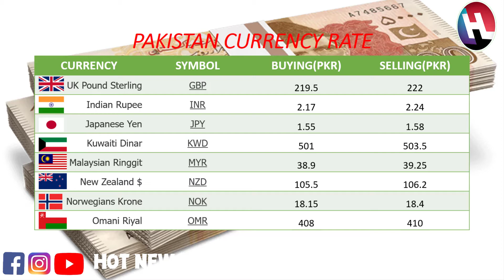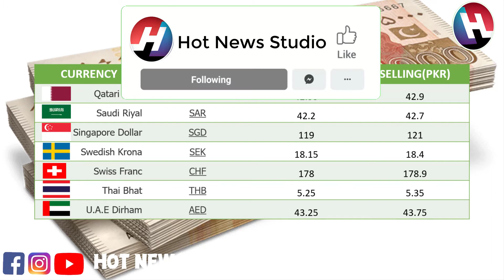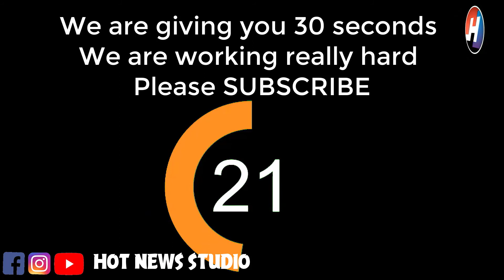Today's Open Market Currency Rates in Pakistan |PKR Exchange Rate| 17th February 2021